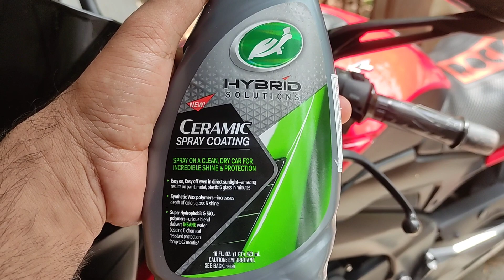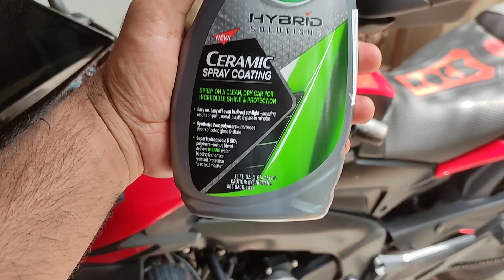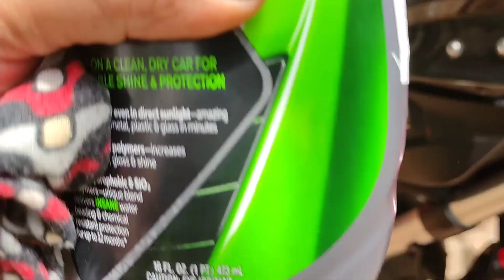cheap and best option available in market